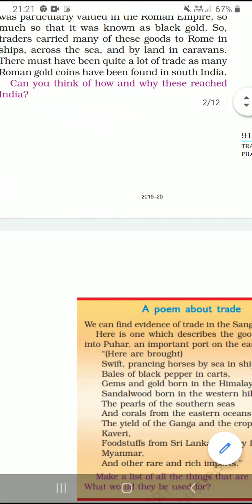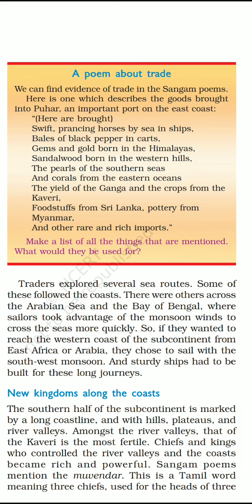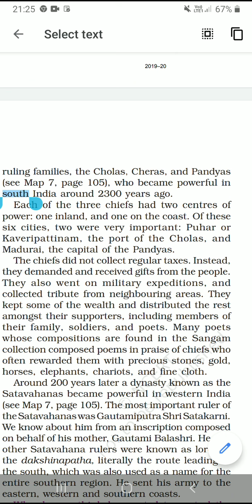Class 6 SST history ch 10: Traders, Kings and Pilgrims part 1